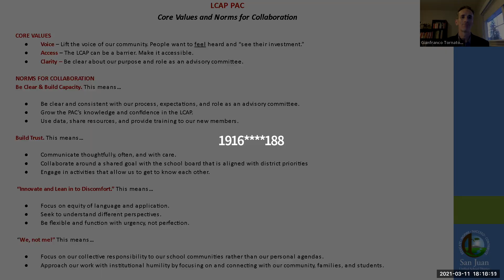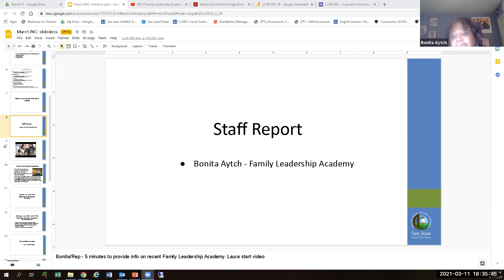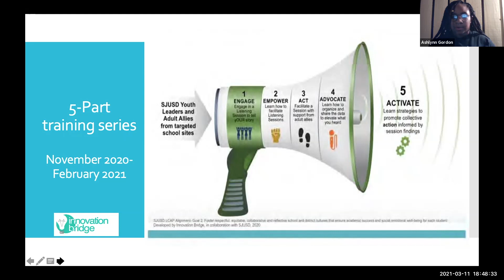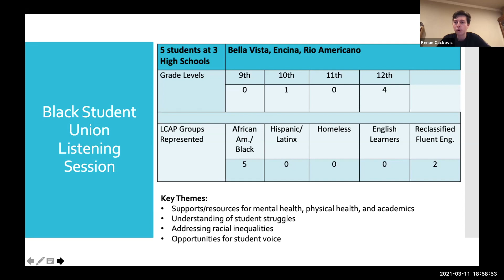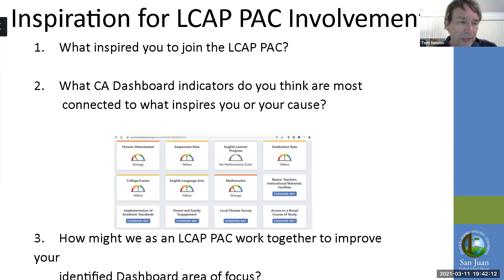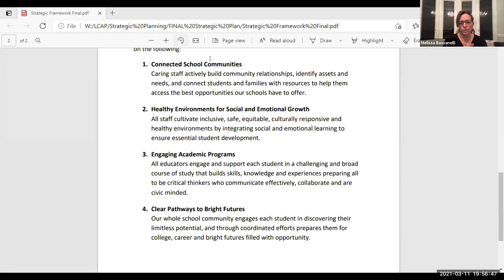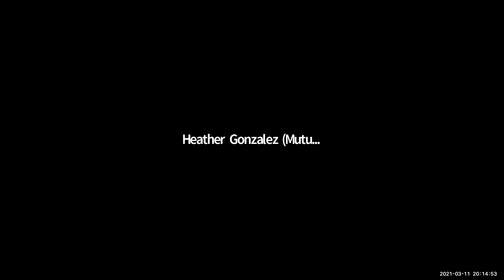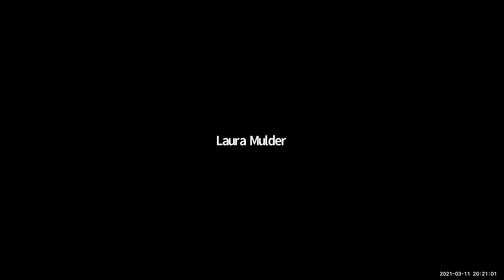LCAP PAC meeting 3.11.21